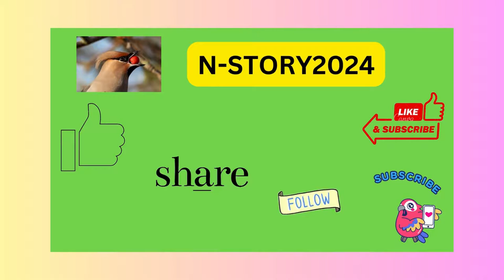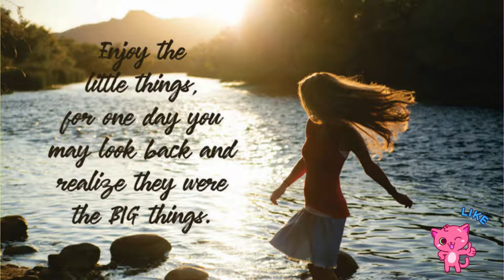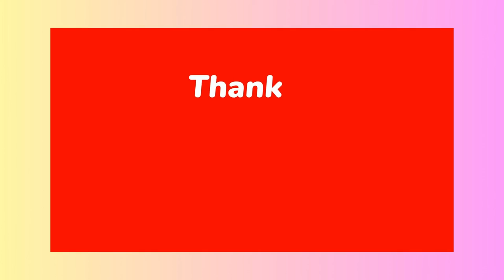202 Gratitude Prompts to help you feel more thankful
Gratitude is, as defined by Dictionary.com, the quality or feeling of gratitude or thankfulness. It is simply taking the time to think and be thankful for all the positive things in your life, instead of ruminating about the negatives.

Why is Gratitude Important?
The benefits of appreciation are massive. Research has shown it's the single most powerful way to increase satisfaction. Thankfulness is healthy for the body, mind and relationships. Thankfulness will make you have more positive feelings, appreciate good times, strengthen your health, cope with challenges and develop healthy relationships.

According to Dr. Joe Dispenza, there are about 1200 different chemical reactions taking place in the body that are starting to regenerate and rebuild the body in a state of gratitude. He recommends that each day, each of us dedicate 10 minutes of time to gratitude. Just 10 minutes and you feel it with your whole heart. This is it! — Joe Dispenza
In many ways thankfulness will change your life. It can shift your focus in life, strengthen your relationships and improve your quality of life. By reducing stress and worries, it will make you happier, and reinforce your confidence. Gratitude should be built by everyone and so should you. Consider it a strength and a part of everyday life.